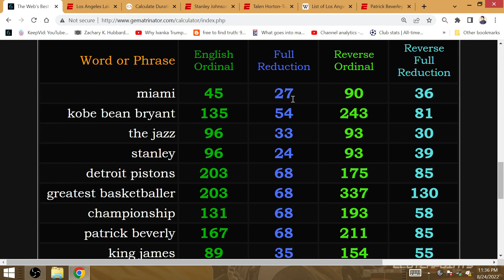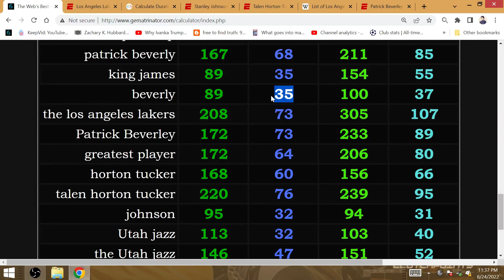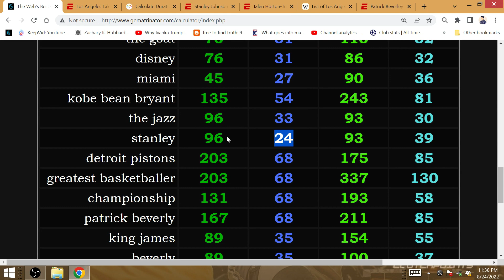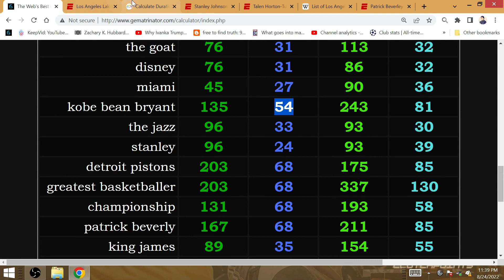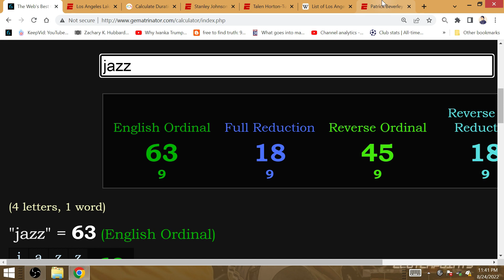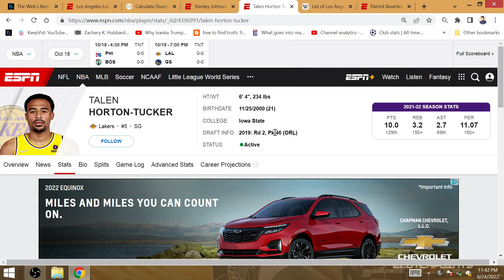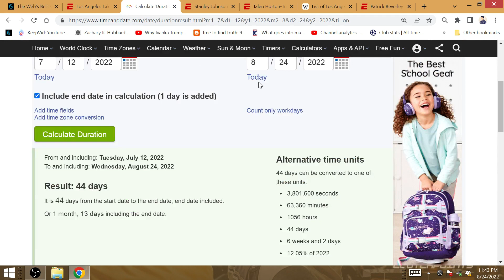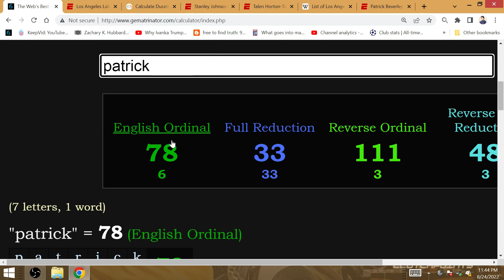Lakers Trade Stanley Johnson/THT Utah Jazz for Patrick Beverly: REPEAT 2024 GOAT KING LEBRON TIE MJ!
LEBRON HATERS SCAAAAAAAARED RUNNING IN THEY BASEMENT LMFAOOOO! Patrick is winning the 78th NBA Finals to win the 14th repeat. This trade was made on Kobe day 8/24 with final details to come tomorrow morning. Kobe's last game was vs the Jazz. 14 weeks is from Pat's b-day to the beginning of the NBA season.

Stanley is traded to the Jazz; 32 months after Johnson's departure, GOAT King LeBron tie MAGIC Johnson #32 & Kobe.